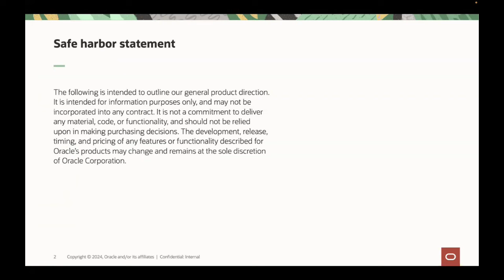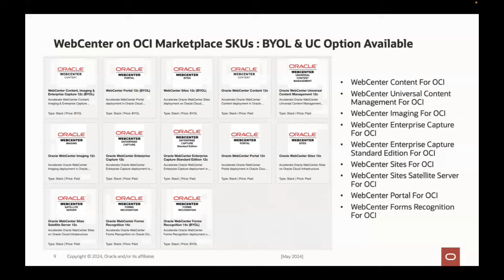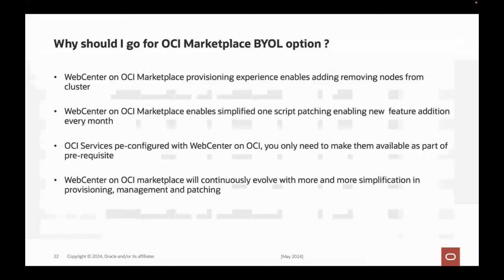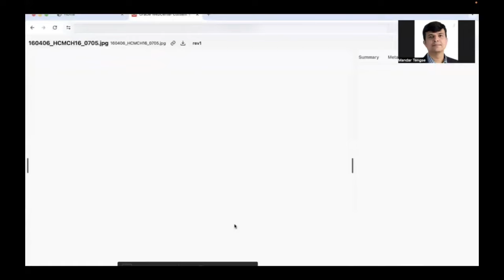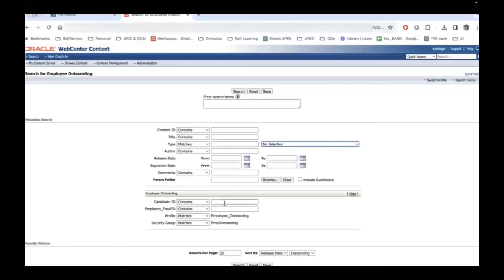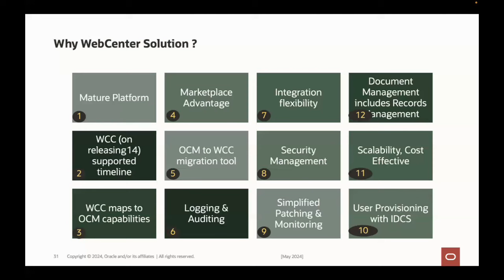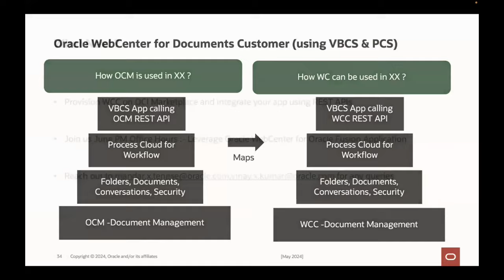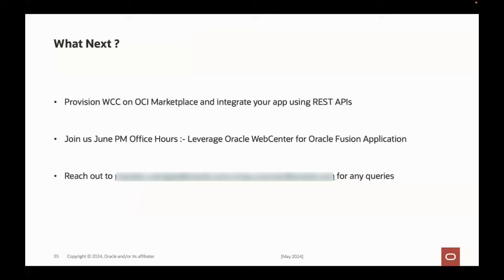Modernise Content platform with WebCenter Content on OCI